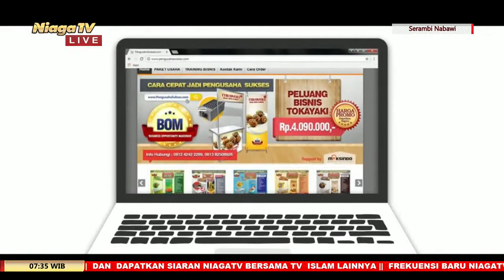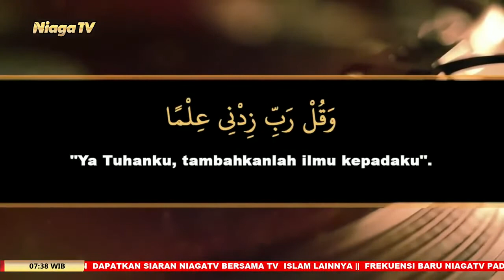Kajian Kitab Matan Abi Syuja #13 | Ustadz Rizki Nasution, Lc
[Serambi Nabawi]